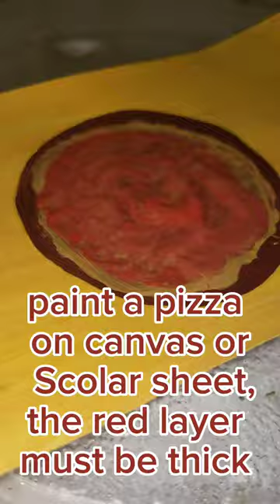how to add pizza bake effect on pizza painting